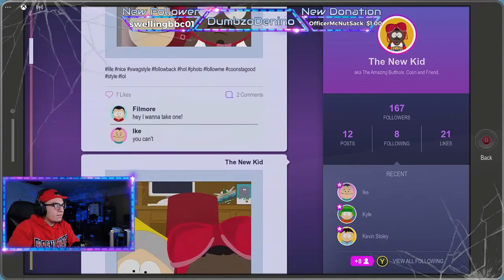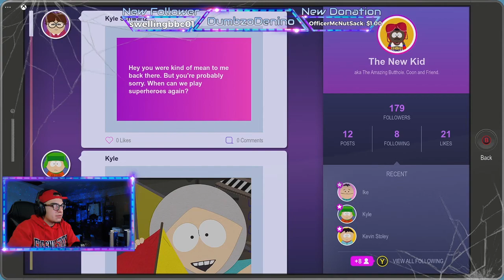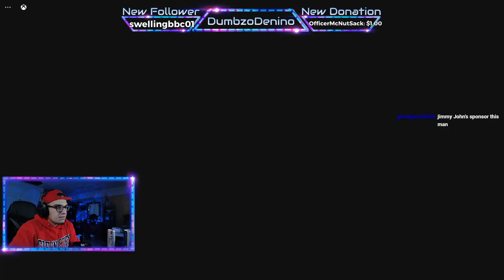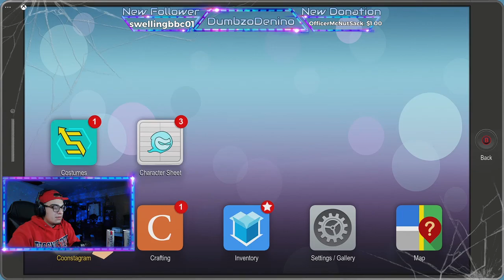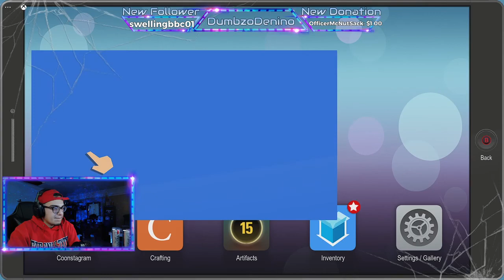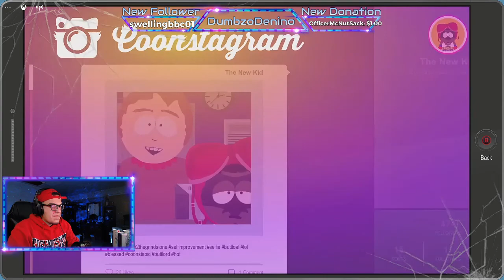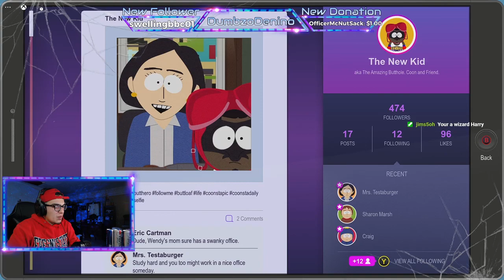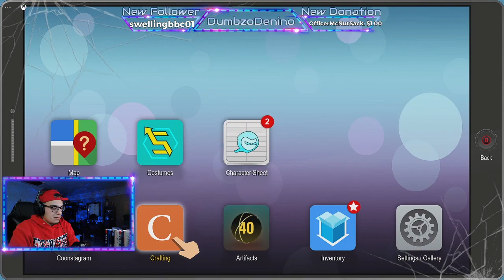South Park: The Fractured But Whole | Let's Play Part 2 | VERY DIFFICULT MODE/DIABOLIC COMBAT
gUYS IM  faded whuile typing this, idk
Time Codes
00:00 - Intro
02:16 - Start of Playthrough
01:41:18 - Outro